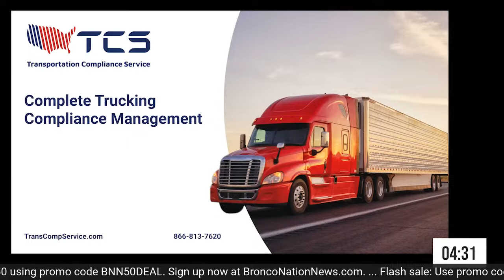BNN LIVE: Boise State staying with two-QB system and the impact of George Holani's return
B.J. Rains and KTIK 95.3 FM The Ticket host Johnny Mallory discuss Boise State's decision to stay with the two quarterback system. Plus, what will George Holani's return mean for the offense? The guys debate on a Wednesday edition of Bronco Nation News LIVE.